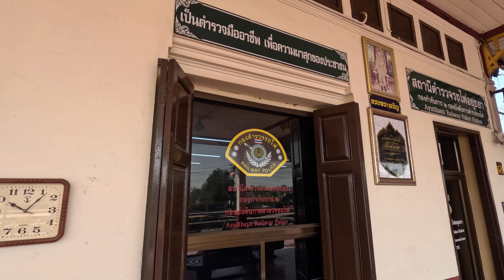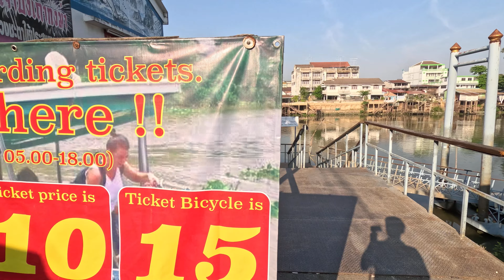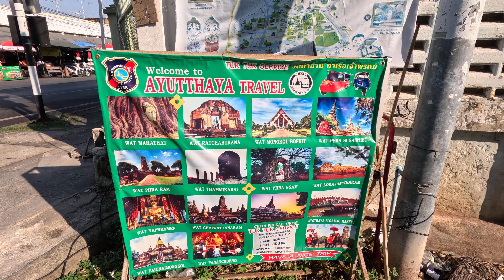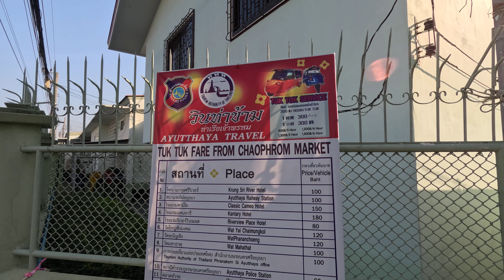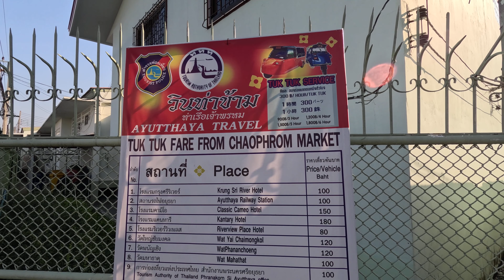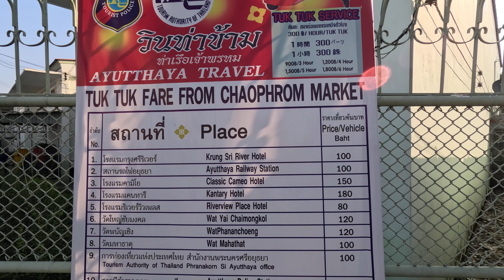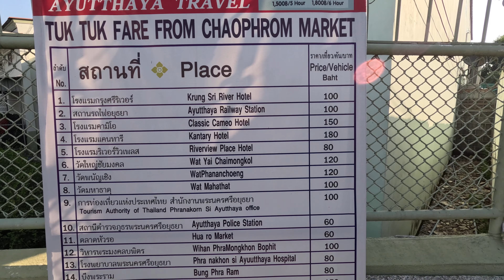สถานีรถไฟอยุธยา ไปเช้าเย็นกลับจากกรุงเทพอภิวัฒน์ ไปถึงแล้วต่อรถไปชมเมือง ชมสถานที่ท่องเที่ยวอย่างไร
อยุธยาไปเช้ากลับเย็นได้สบายๆ